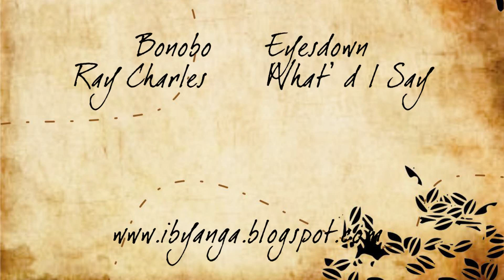Associação Ibyanga Apresenta: Italo (Avua) Correia